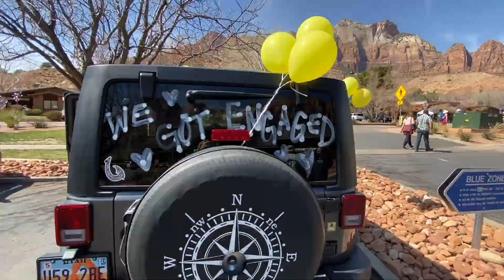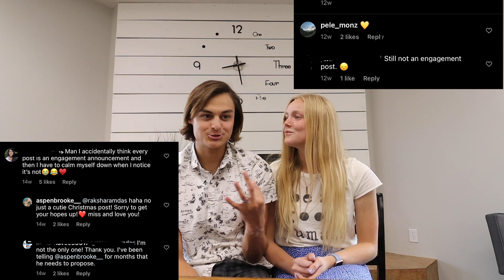She said yes! I BLEW Drakes surprise proposal! We’re ENGAGED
We knew we wanted to get married for quite some time. We had the ring, I planned the majority of the wedding at this point, all that was left was for Drake to propose! Clearly it wasn't coming fast enough for me because I found where Drake had hidden the ring..multiple times actually ;) The nosiness didn't stop there, when the proposal finally came I knew the date, location and plan that Drake had come up with.  Watch how it all unfolds!

file:///Users/aspenschultz/Downloads/MB-subscription-license-agreement%20(6).pdf